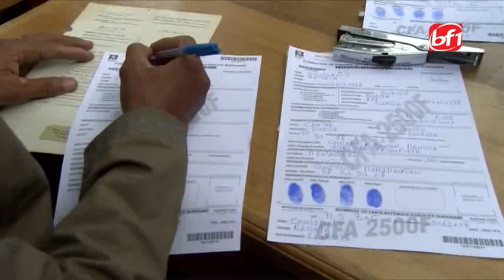LE JT EN MOORE DU 01 JUILLET 2019-BF1 TV